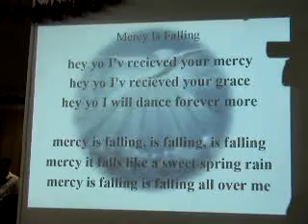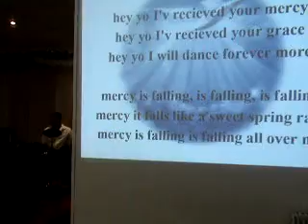Praise and Worship-2